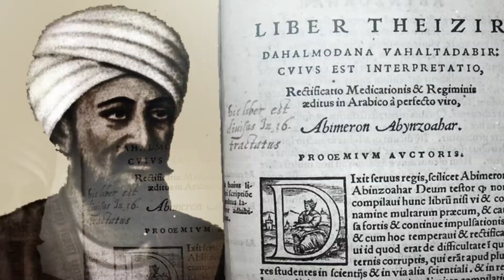Ibn Zuhur Trailer । Epi- 6th । Science Thought ।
জটিল অপারেশন পদ্ধতি ও ঔষধের ব্যবহার শুরু করেছিলেন যিনি । Ibn Zuhur Trailer ।  Science Thought ।

6th Episode ।  Ibn Zuhur ।  Science Thought ।

বিজ্ঞানীদের জীবনি নিয়ে আমাদের ধারাবাহিক আয়োজন "যেমন ছিলাম আমরা" আপনাকে স্বাগতম।

৬র্থ পর্বঃ ইবনে জুহূর
প্রচারিত হবে ২০ ডিসেম্বর ২০১৯

ইতিহাসের চাপা পরে থাকা ইতিহাস ও আধুনিক বিজ্ঞানের হিরোদের নিয়ে আমাদের নিয়মিত আয়োজন দেখতে সাথেই থাকুন। কমেন্টসে আপনার মূল্যবান মতামত দিয়ে আমাদের এই কাজকে এগিয়ে নিতে সহযোগিতা করুন।লাইক ও শেয়ার করে আপনার বন্ধুটির কাছে পৌছে দিন ইতিহাসের পাতায় চাপা পরে থাকা শ্রেষ্ঠ সন্তানদের, সমৃদ্ধ করুন আপনার জ্ঞানকে, ছড়িয়ে দিন অজানা সত্যকে।